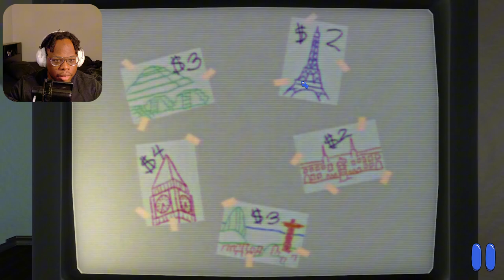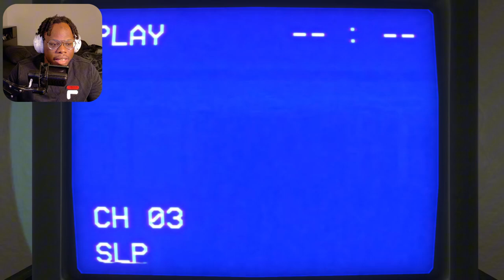Wooly Is The Villain!? | Amanda The Adventurer 2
Time Stamps:
0:00 - Intro
0:34 - Gameplay